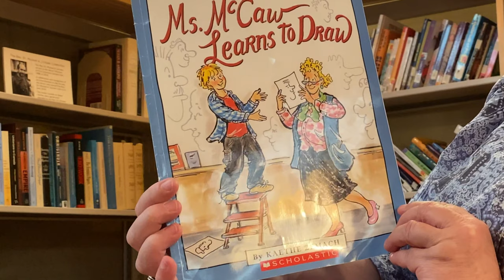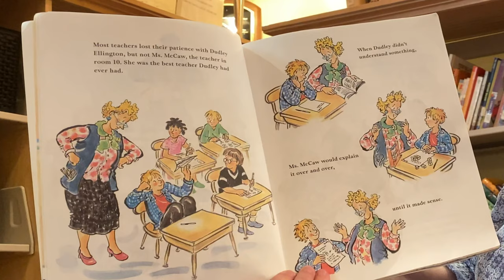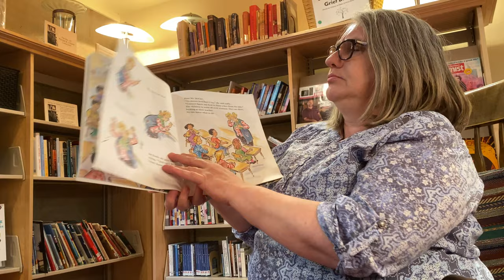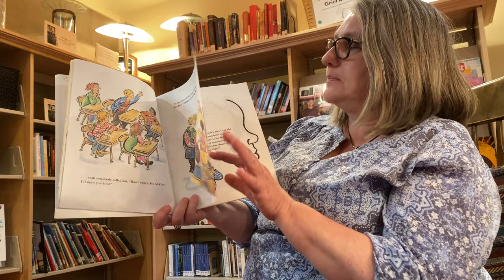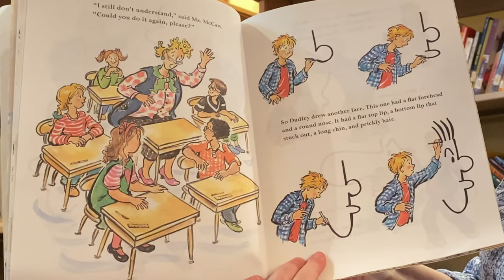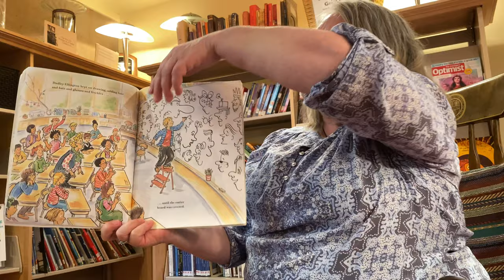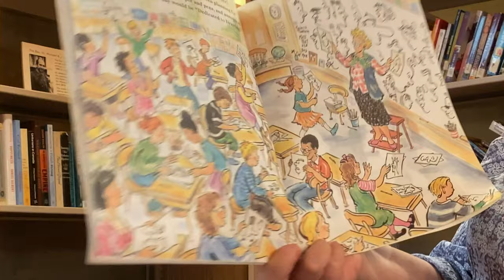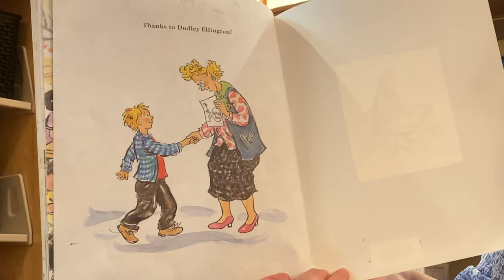Story Time: "Ms. McCaw Learns to Draw"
Karen reads "Ms. McCaw Learns to Draw" by Kaethe Zemach.

Filmed and Edited by Daniel Carnes